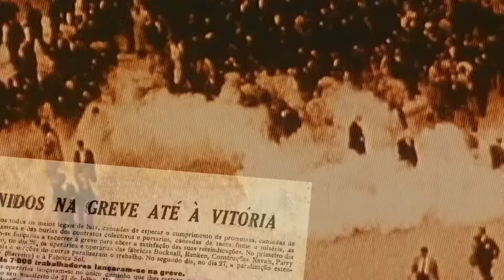Álvaro Cunhal - Centenário - Exposição, Pátio da Galé, Lisboa de 27 de Abril a 2 de Junho